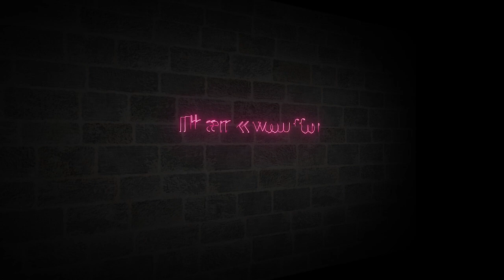Brian Jessen Wintrust Mortgage: Sponsor of the 2024-2025 Cult Series: Seven Days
Brian Jessen is a PROUD SPONSOR OF THE 2024/2025 CULT FILM SERIES.
Every first Thursday of the month, until May 2025.

If you have questions about home financing or refinancing, please text, call, or email. We're here to help in the 50 states.